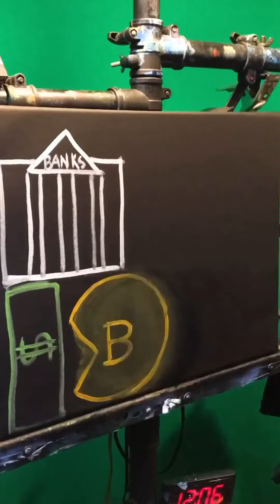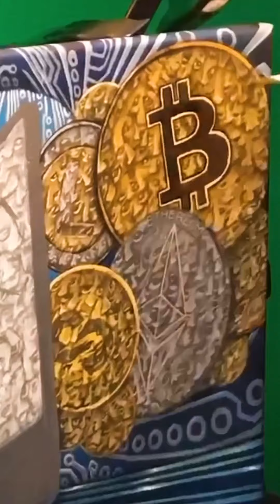The Great Exchange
Documenting History in this new painting about crypto, “The Great Exchange” acrylic on a 18” x 24” canvas. A lot of people think cryptocurrency isn’t real but the funny thing is your paper money isn’t either, it’s not really backed by anything more than our belief in it, and it’s mostly accounted for digitally too😳 only difference is the governments/banks can regulate your pieces of paper and print more all they want🤦
Prints & Originals at MorphisArt.com